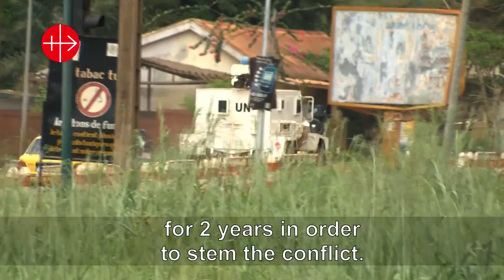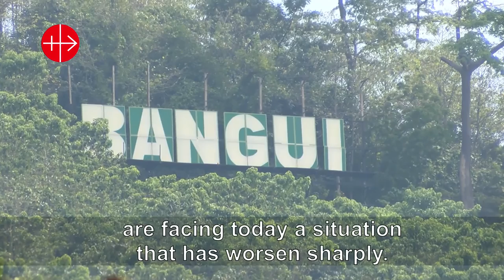CENTRAL AFRICA: Bishop Nzapalainga on the Peace Front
This reportage by KTO talks about Archbishop Nzapalainga's work for peace and reconciliation in the Central African Republic. French with English subtitle.
Producer and Copyright: KTO - France
Date of Production: 2015
Dur: 8 minutes
This shortfilm was financed by the Catholic charity Aid to the Church in Need. More information can be found here: